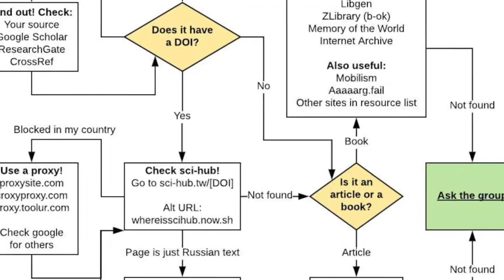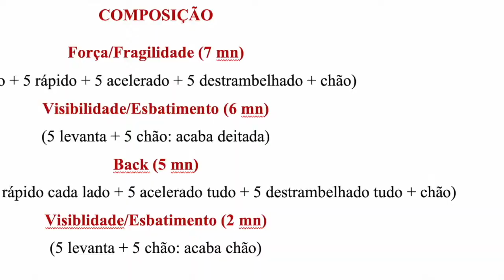Quintal Sessions - Trailer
Quintal Sessions is a web series around movement, voice and music research along the problematics of intersectionality.

Created, directed and performed by
Telma João Santos
2021